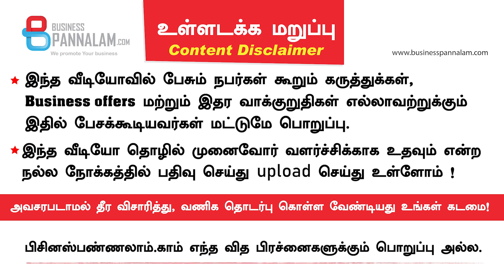Nighty Manufacturer & Wholesale and retail seller ! தீபாவளி collection நிறைய வந்து இருக்கு !!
Nighty Manufacturer & Wholesale and retail seller ! தீபாவளி collection நிறைய வந்து இருக்கு !!  Lovely Garments
M. Karuppasamy  ( Manager)
Lovely Garments
Brand Name: Lovely
54/Q Near City Union Bank, Chettiarpatti-626122, Dhalavaipuram, Rajapalayam

We are Manufacturing Nighty,Tops,Inskirts at Past Twenty years by the name Lovely

20th Business Meet @ Chennai | July 31, 2022